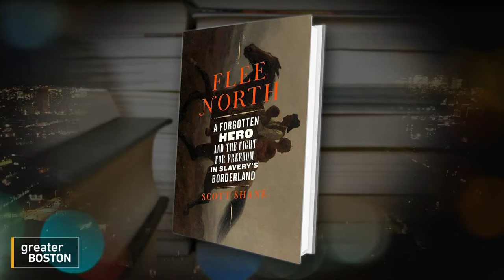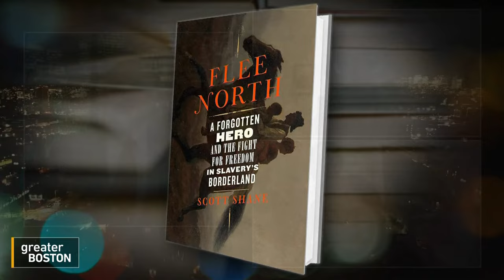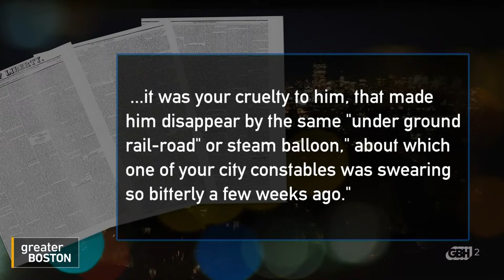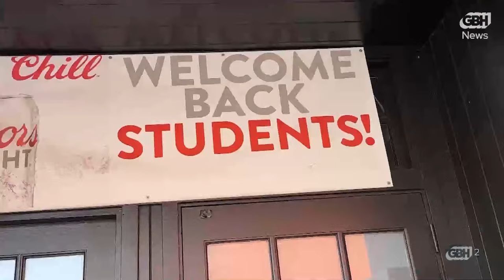Greater Boston Full Episode: September 19, 2023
In the archives of the Boston Public Library, author Scott Shane found the answer to that question, and the role Boston played in the freeing of slaves. Shane details it all in his book, "Flee North: A Forgotten Hero and the Fight for Freedom in Slavery's Borderland” and he joined Craig LeMoult along with Artist and historian L'Merchie Fraizer to discuss.

A smart toilet. A nose hair study. An emergency bra. Each year, the Ig Nobel Awards honor the quirkiest scientific studies, findings and inventions. Dr. Natasha Mesinkovska and her team won this year’s Ig Nobel Prizes in medicine for studying whether we have the same amount of nose hairs in each nostril. Dr. Mesinkovska and Ig Nobel Awards founder Marc Abrahams joined Craig  to discuss.